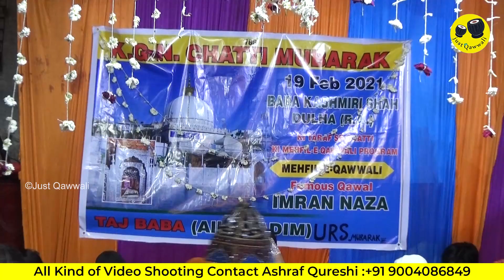Baba Kashmiri Shah Dulha R A MEHFIL - E - QAWWALI Imran Naza Qawwali 5Taj Baba All Khadim URS Maloni